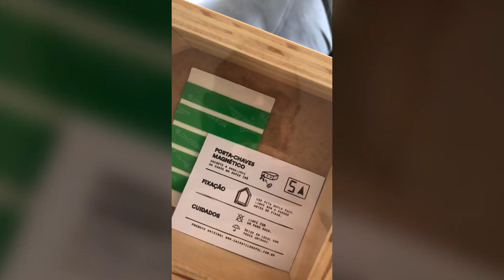MUDANÇA E NOVOS VIZINHOS - Murilo Moraes - stand up comedy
Vídeo novo de stand-up falando sobre minha mudança e a minha nova vizinhança! INSTA